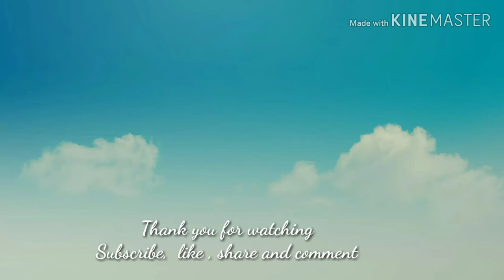Daniela Mondragon - Dimples Romana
Dianne Marie Romana Ahmee is a Filipina Character actress and commercial model. She is best known for her appearance in the 2018 Philippine television drama series,  the antagonist of Kadenang Ginto as  Daniela Mondragon - Bartolome. And the 2019 Philippine zombie apocalype film Block Z.